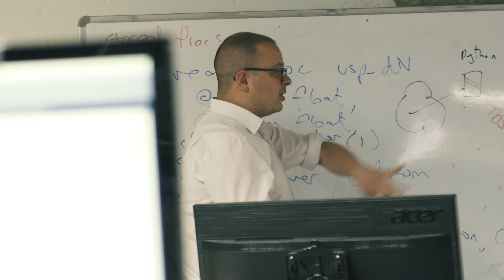A New Career in Data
Kubrick Group outline why you should join us and start your data career journey here.